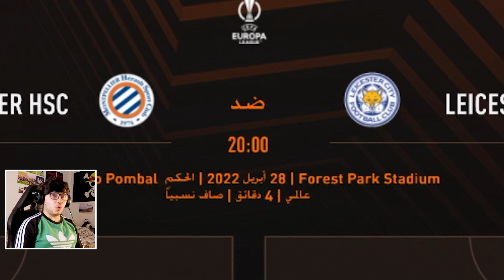مهنة لاعب فيفا 22 | احتفالية طيران 😂😂 Fifa 22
احبكم ❤️